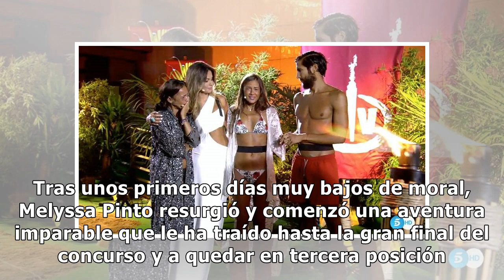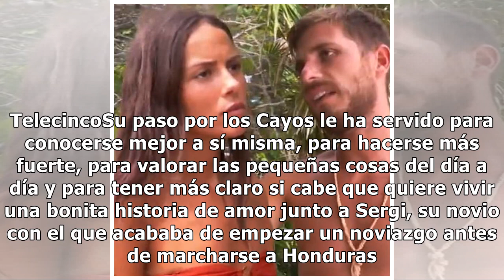Final 'Supervivientes 2021': Melyssa Pinto es la tercera finalista